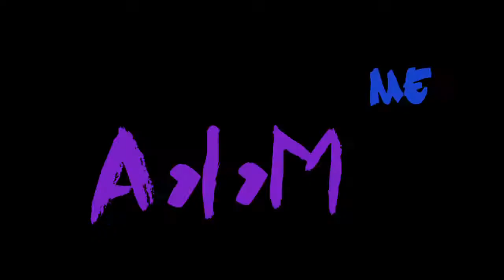Young Sam Ft. Fe Raw- Back Of The Club (Official Music Video)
Young Sam and Fe Raw in Back Of The Club